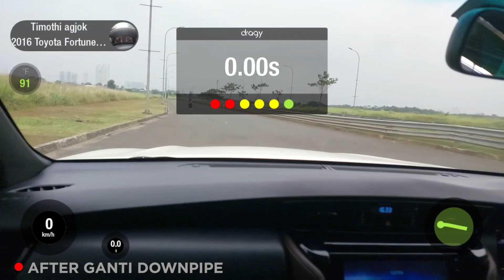DOWNPIPE TERBAIK UTK FORTUNER VRZ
Hallo Bosku!! kali ini @timothiagjok ingin membahas Tips Memilih Downpipe untuk Fortuner VRZ